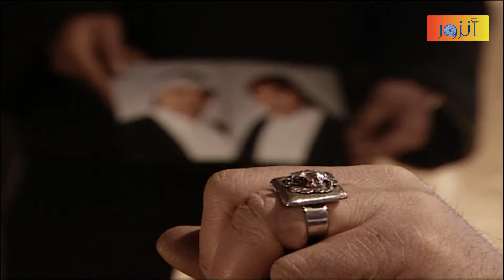طارق وجد بين اغراضو سر خطير كتير وقرر يكتشف شو هو - الأرض الطيبة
مسلسل الأرض الطيبة :
هذه حكاية الدكتور طارق الذي عاد الى قريته بعد 25 سنة من دون أن يعرف حقيقة هويته. فالحيلولة دون وقوعه ضحية لقضية انتقام (ثأر) فقد تم اخفاؤه عند عائلة تبنته... المسلسل يعرض بكل وضوح ومصداقية فقر الامكانيات المتوفرة لسكان المنطقة عاكساً الصعوبات والضغوط التي يعانيها السكان نتيجة ذلك. حيث يعرض بصراحة ووضوح المعاناة الأليمة والأحزان والصدامات والقتل والتشتت..